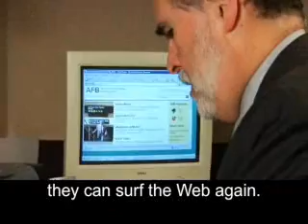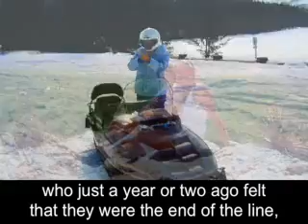Carl Augusto Welcome Video